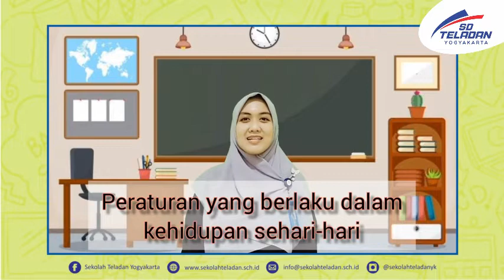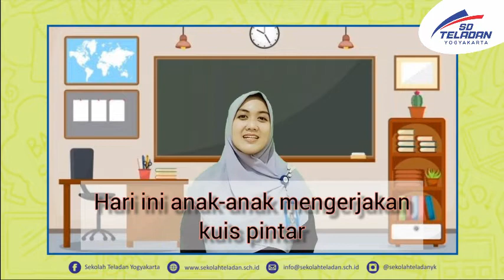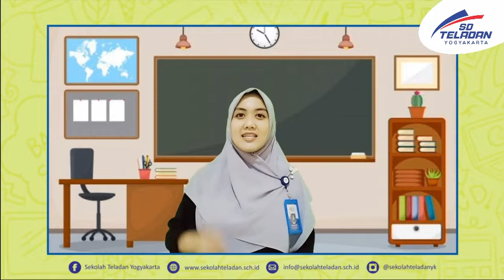PEKAN 23-TEMATIK-BUNDA LIA-KELAS 1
"Kuis Pintar Tema 3 (PPKN dan Bahasa Indonesia Kelas 1)"